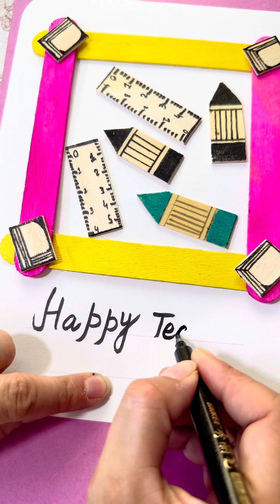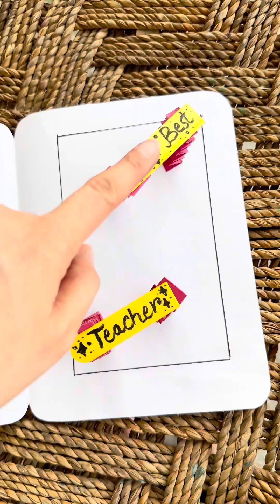DIY Teachers day gift ideas/how to make teachers day card/fizacrafts